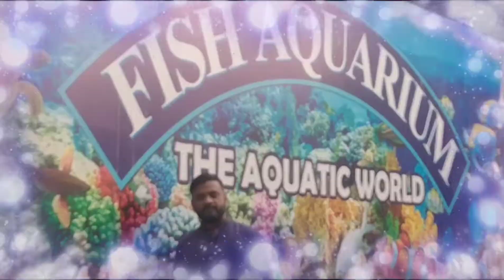Exotic fish, aqua planet aquarium fish, twins vlog, tanveer Ali.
first vlog my  twins daughters. 🥳🥳